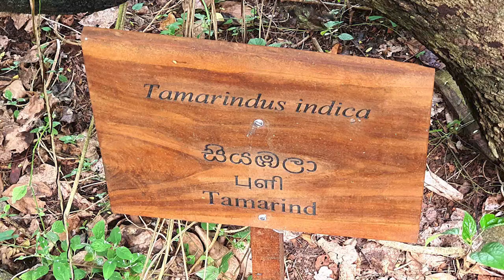Kotte Rampart Wetland Park - video 1